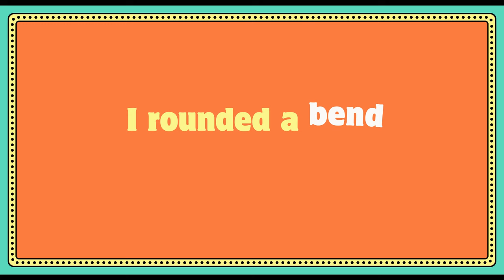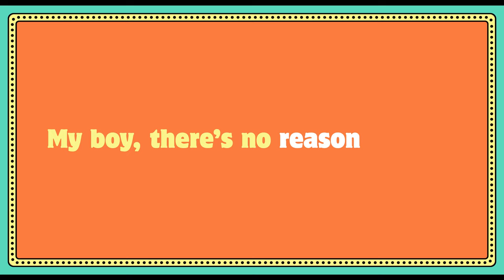Nathan Lane - Gay Old Life (Official Lyric Video) | Dicks: The Musical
Directed by Larry Charles and written by stars Aaron Jackson and Josh Sharp, with Tony Award winner Nathan Lane, Megan Mullally, Bowen Yang, and Megan Thee Stallion. DICKS: THE MUSICAL – Coming Soon.

DIRECTOR: Larry Charles
CAST: Nathan Lane, Megan Mullally, Bowen Yang, Megan Thee Stallion, Aaron Jackson, and Josh Sharp

"Gay Old Life" - Nathan Lane featuring Megan Mullally
Produced by Marius de Vries and written by co-composer Karl Saint Lucy, with lyrics by Josh Sharp and Aaron Jackson.

ABOUT A24:
The studio behind MOONLIGHT, LADY BIRD, EX MACHINA, THE WITCH, EIGHTH GRADE, MINARI, UNCUT GEMS, EVERYTHING EVERYWHERE ALL AT ONCE, HEREDITARY & more.

Coming Soon: Stop Making Sense, Priscilla, Dream Scenario, Iron Claw, Zone of Interest